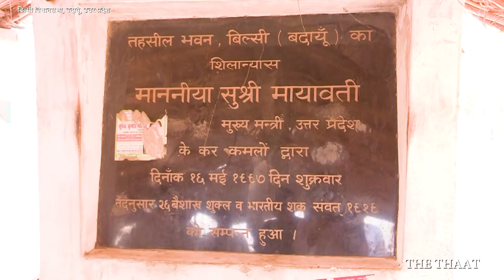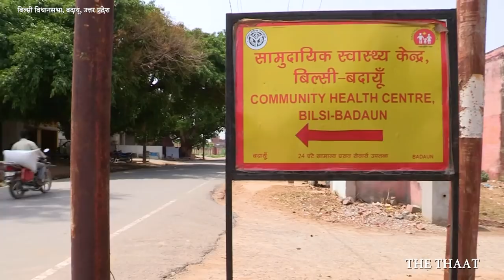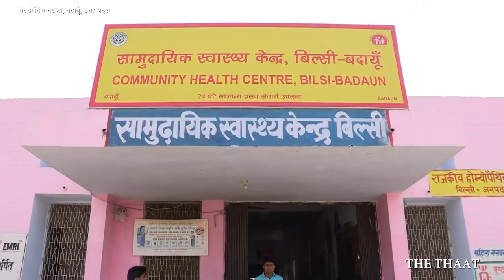बिल्सी विधानसभा, बदायूं, उत्तर प्रदेश | Bilsi Badayun| Report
Badaun Lok Sabha constituency is one of the 80 Lok Sabha constituencies in Uttar Pradesh state in India .

MP – Dharmendra yadav, Samajwadi party,

Assembly Segments- Bilsi, Badaun, Gunnaur, Bisauli, Sahaswan

Bilsi, Badaun, Gunnaur, Bisauli, Sahaswan, badaun mla list, budaun vidhan sabha, Dharmendra yadav, Report Card,Bilsi report,